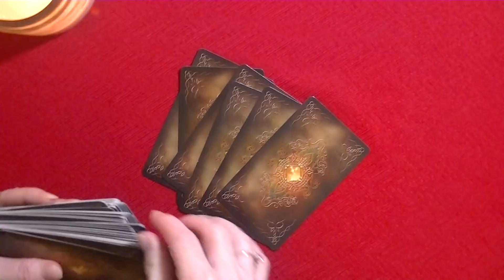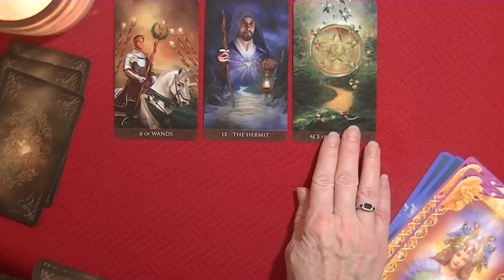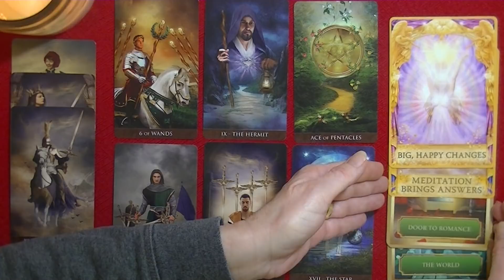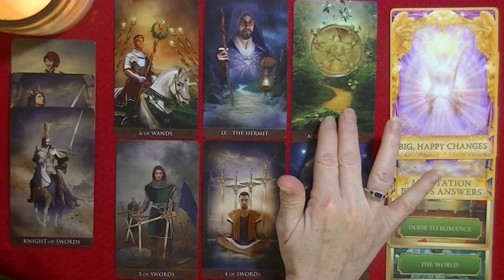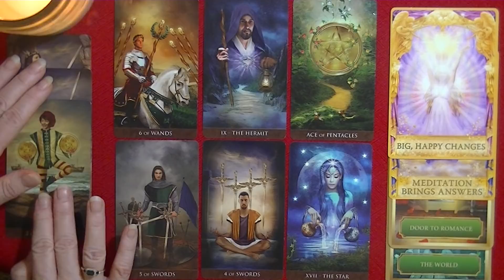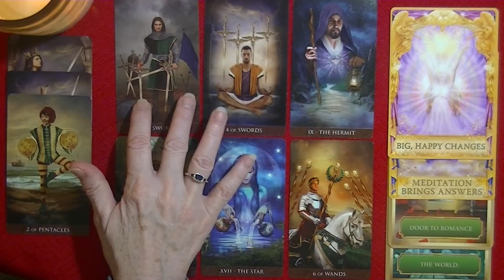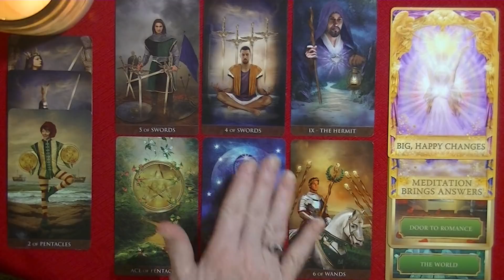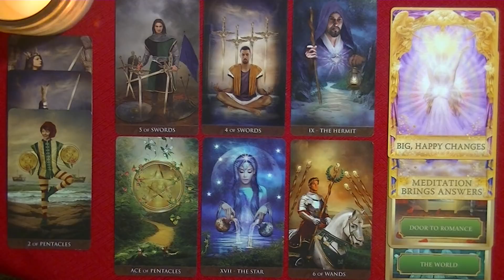LIBRA ~ JANUARY 1-15,2020~After Much Reflection, 2020 Finds You Jumping Out onto the Path to Victory